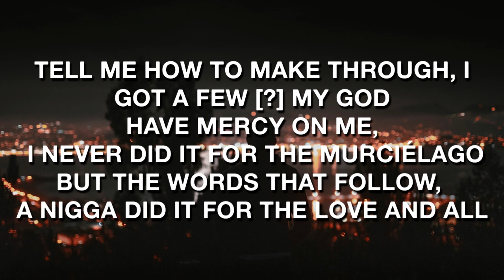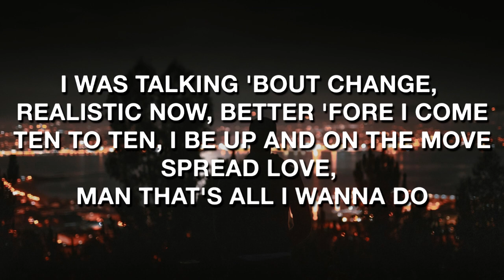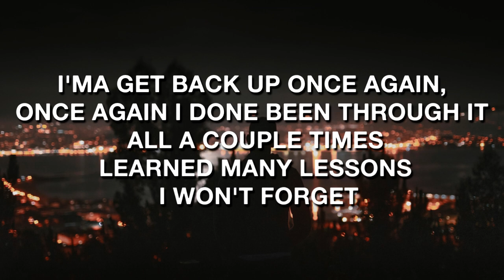K.A.A.N. - Train Of Thought (Lyrics / Lyric Video)